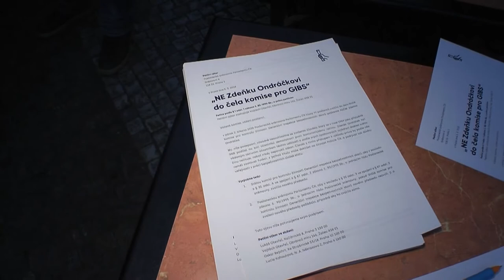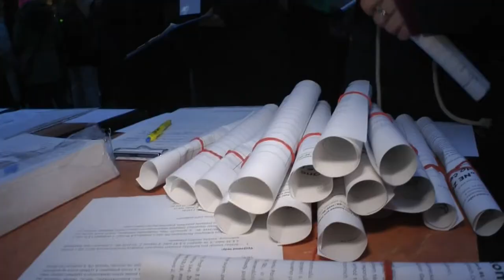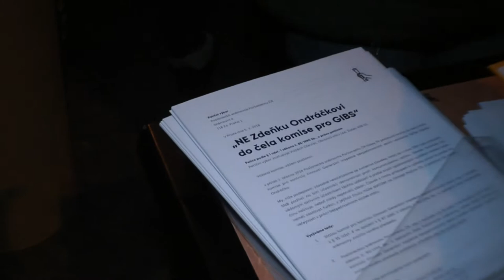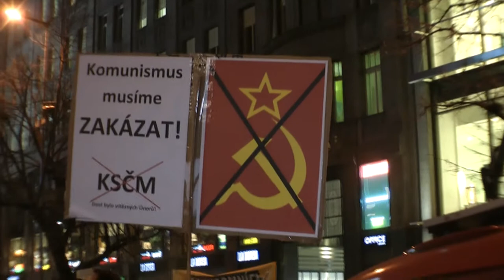Demonstrace proti mlátičce Ondráčkovi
Tisíce lidí v pondělí 5. března 2018 večer přišli v centrech sedmnácti českých a moravských měst, vyjádřit nesouhlas se jmenováním  poslance KSČM Zdeňka Ondráčka do čela parlamentní komise pro kontrolu činnosti Generální inspekce bezpečnostních sborů (GIBS).

Ondráček se před listopadem 1989 jako policista podílel na potlačování demonstrací proti komunistickému režimu.

Podle organizátorů se jenom v dolní části Václavského náměstí v Praze demonstrace a podpisové akce petice proti jmenování poslance za KSČM do čela komise pro kontrolu činnosti Generální inspekce bezpečnostních sborů (GIBS) sešlo asi 20 tisíc lidí.

Protesty mířily i proti premiérovi v demisi Andreji Babišovi (ANO) a KSČM.

Akce byla úspěšná. O den později, v úterý 6. března 2018 komunistický poslanec Ondráček na post předsedy parlamentní komise pro kontrolu činnosti GIBS sám rezignoval.

Akci organizovali následující občanské spolky, sdružení a projekty:

• Češi pomáhají
• Hledáme prezidenta - Kroměřížská výzva
• Občanská společnost
• OPEN DOORS
• Proti projevům nenávisti
• Pulse of Europe - Czech Republic
• PROČ? PROTO
• Společně to dáme
• Stavme mosty
• Volit je COOL

Zúčastněná města (podle abecedy):

1. Brno
2. České Budějovice
3. Hradec Králové
4. Jeseník
5. Jihlava
6. Karlovy Vary
7. Liberec
8. Litoměřice
9. Olomouc
10. Ostrava
11. Pardubice
12. Písek
13. Plzeň
14. Praha
15. Rožnov pod Radhoštěm
16. Turnov
17. Zlín